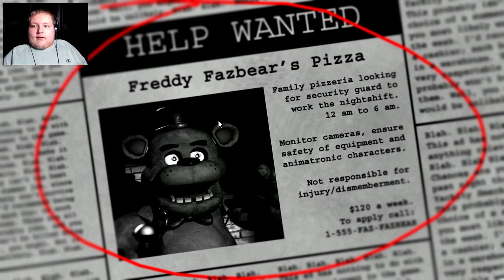Five Nights at Freddy's Night 1 and 2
Welcome to the start of this month long Fnaf Fun